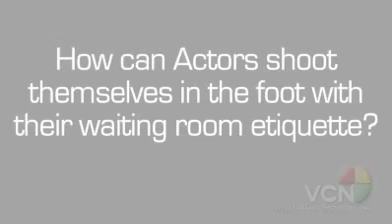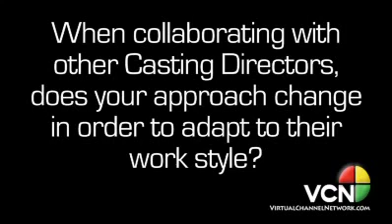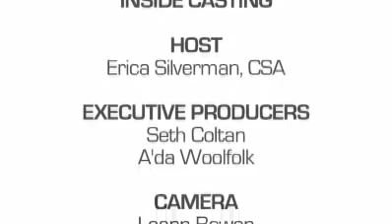INSIDE CASTING: Erica Silverman, CSA (Part 4)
Erica Silverman, CSA, has been working in casting for the past 7 years, during which time she has had the opportunity to work with incredible casting directors on a range of projects across many mediums. Most recently, some of her credits include CRIMINAL MINDS and its spinoff, CRIMINAL MINDS: SUSPECT BEHAVIOR. HOUSE OF LIES, LAW AND ORDER: LA, and several independent features, short films and Los Angeles theatre.